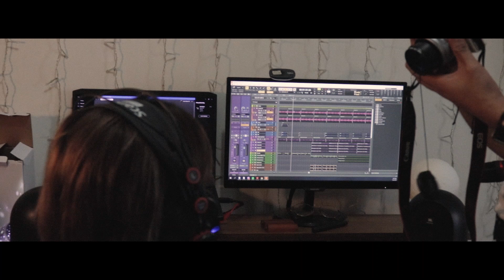Fer - Sigarilyo (Official Music Video)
“Sigarilyo” official MV out now! This song is about acceptance.

MV artist: Frances Sinon
Cinematographer: Christine del Mundo, Frances Sinon
Editor: Frances Sinon, David Hallig

Lyrics:
Sigarilyo sa bibig aking sisindihan
Baka sakaling ikaw ay malimutan
Ayos ka pa ba? ako okay naman
Kaso biglang naiyak sa daan

Manatili sandali aking pagmamasdan
Ang mga pagkukulang kong
Hindi naman napunan

Binubulong sa hangin
Ang bigat ng aking panalangin

Na babalik ka rin
Pilitin natin maging masaya
Alam kong kakayanin pa
Kakayanin pa

Balkonaheng madumi
Aking sampayan ng mga pag tatalo
At ating sigawan
Tuyong mga damit, aking itutupi
Parang damdaming nahiya't kinubli

Kakayanin pa

Hindi ba totoo?
Ang lahat ng aking narinig tungkol saiyo
Bakit nagkaganito?
Akala ko'y may pagasa pa, ubos na tayo
(Upos na tayo)
Binubulong sa hangin
Ang tangi kong panalangin

Na babalik na rin
Ang apoy sa iyong saya
Kahit may kapiling kang iba
Alam kong iingatan ka

Sigarilyo sa bibig, itatapon lang
Bakas sa pusong di malilimutan